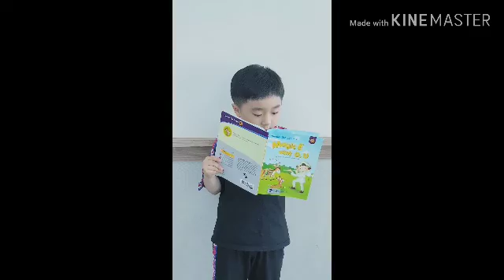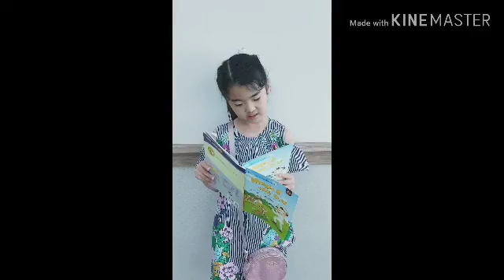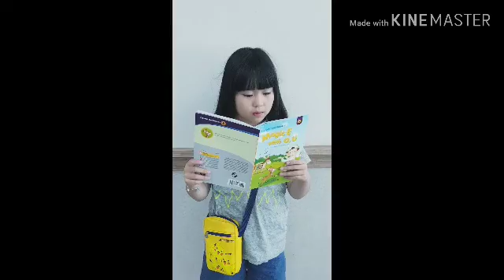Amy's ISB2 시흥배곧정상어학원 2019 6월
How is the weather?